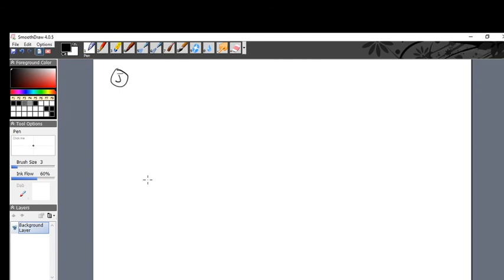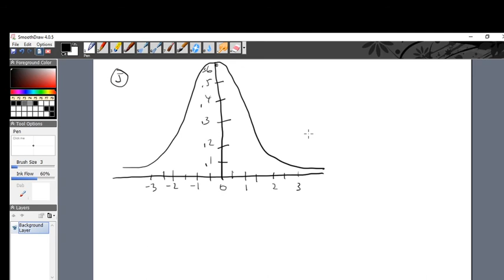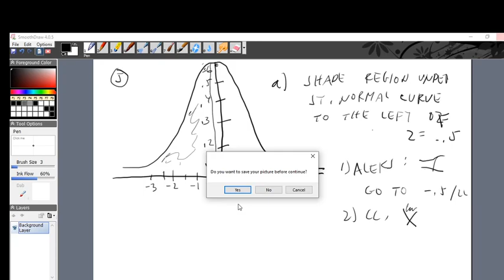M108 SP' 21 FINAL EXAM REV A